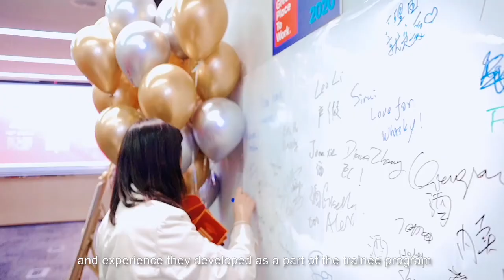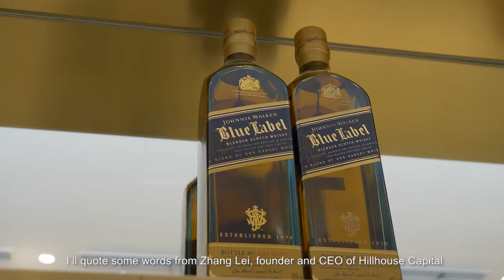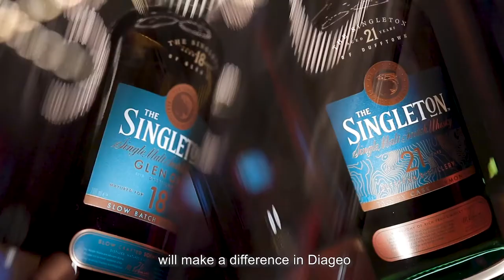Introducing our Graduate Programme in China | Diageo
‘Join us and let’s create the future together’.

Hear from our international team as they discuss their experiences working for Diageo in China and across the world.

Watch to find out more about our diverse graduate scheme, including our programme in China, and why our team is proud to be a part of Diageo.

We are proud of our people, whose individual passion, commitment and specialist skills make the difference. Our people across the globe share more about their roles and LifeAtDiageo

Find out more and create a career worth celebrating

Diageo - Create a future worth celebrating.